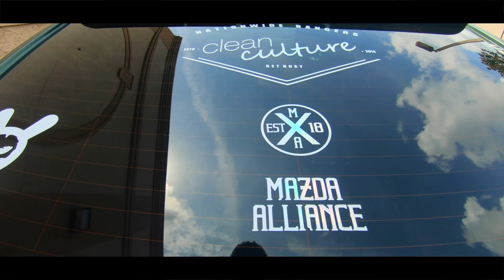Beautiful Bagged 8th gen civic at clean culture pop up meet!!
Hey guys!! in this video I take you guys with me and gin to the Clean Culture pop up meet!! BUTTTT not before I find a spider on my door jam and freak out like a school girl!! I threw in a little cinematic video for you guys... don't worry improvements are being made every day!! Thank you so much every one for the support!! My dream can flourish with the help of all of you!! Thanks agin guys!! Hope everyone is having an awesome time with their builds. I can't wait to get my WRX and get started on that chapter of my life in the car scene!!

FOLLOW ME

MOD LIST
*Cosmo Racing SRI
*Spec-D Tuning cat-back
*Spec-D Tuning UEL Headers
*Spec-D Tuning Angel eye Headlights
*Spectre Performance Air-filter
*Ruien Oil Catch-can
*ECCP 25mm Wheel Spacers
*H&R Track series sway bars (front/rear)
*Rallyarmour Mudflaps
*Rev-9 Hyperstreet Series coil-overs
*DNA Motoring Strut bars (front/Rear)
*JP Carbon front Grilles
*Tanaka 4PT Race Harness
*Duraflex Duckbill Spoiler
*Ikon Motorsports vortex generator
*Ikon Motorsports rear Diffuser
*Boss 611UAB Radio